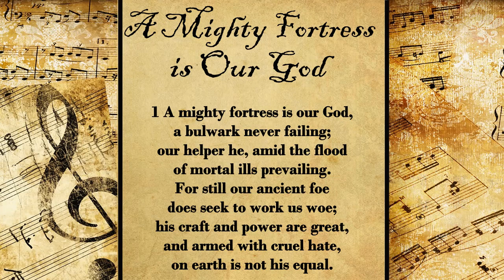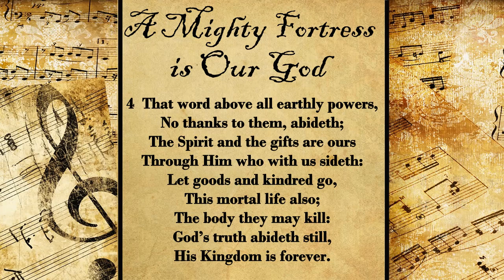A mighty Fortress is our God | Hymn